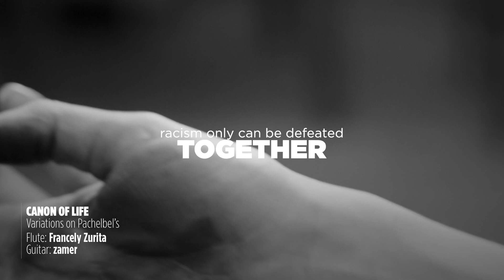Pachelbel's Canon " Contemporary Version" Flute & Guitar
Hello!

Here a contemporary version of Pachelbel's Canon , beautiful music that is  beautiful by itself without even making the canon! just the base and the melody !
enjoy this version for flute and guitar!

 This music and video  is on memorial of what's going on with racism now !
hope this stops !

"It is not good to be partial to the wicked and so deprive the innocent of justice " prov 18 : 5

Flute by : Francely Zurita
Guitar and Video by : Samuel Gutierrez